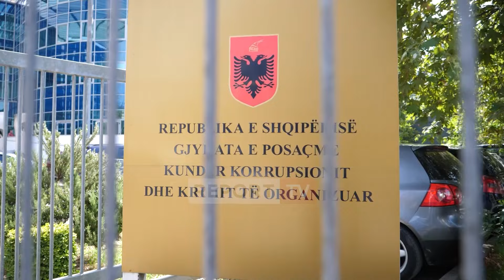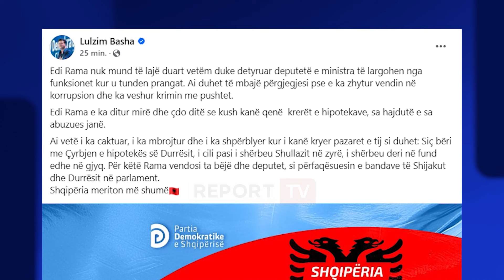Një ditë pasi u thirr në SPAK, deputeti i PS Jurgis Çyrbja dorëzon mandatin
Deputeti i PS, Jurgis Çyrbja ka dorëzuar mandatin një ditë më parë, 9 tetor. Lënia e mandatit erdhi një ditë pasi Çyrbja u pyet për 5 orë në SPAK për një kallëzim të PD në 2021, kur ai drejtonte Hipotekën e Durrësit. Për Report Tv, Çyrbja thotë se nuk ka probleme ligjore, por do të kujdeset për shëndetin. Vendin e tij në Kuvend pritet ta zërë Erjon Meka.